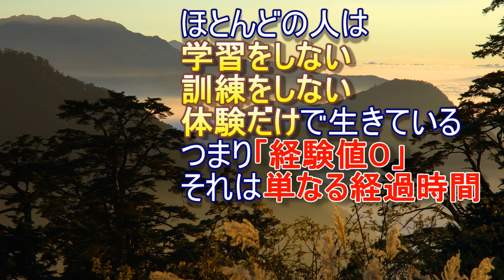【隠居の流儀】第11話：金持ちになるマインドセット：その３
【隠居の流儀】第一話：あなたが持つべき資産とは

「件名：速稼塾（あなたのお名前）」